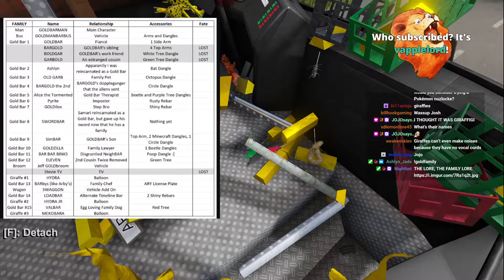Let's Stream It Out - The Long Drive - 2021.08.29 - Sunday drivin'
Josh's twitch stream on 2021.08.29.